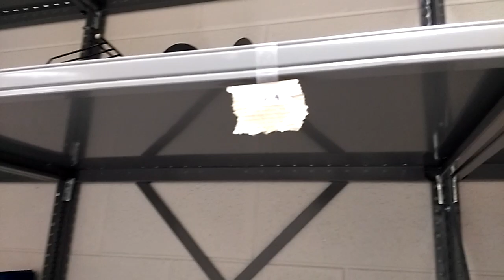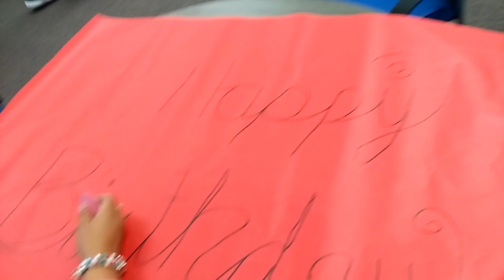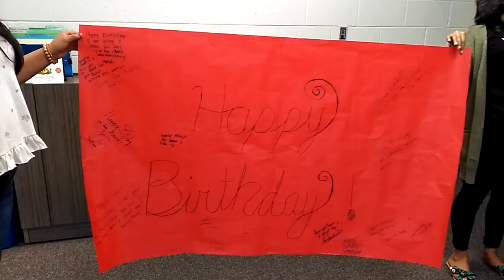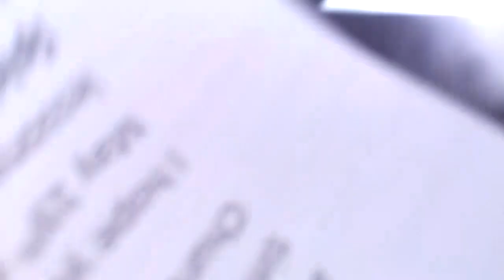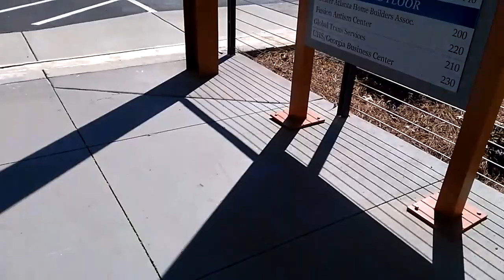Stairs and Kids: Teen Vlog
Just a vlog of my day. Happy Birthday to Mr. Cochran. Thanks April for being amazing and so kind.

~Esther